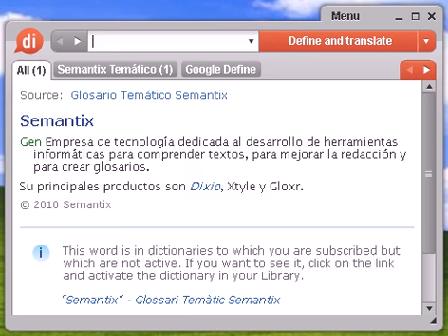Definición de respingar